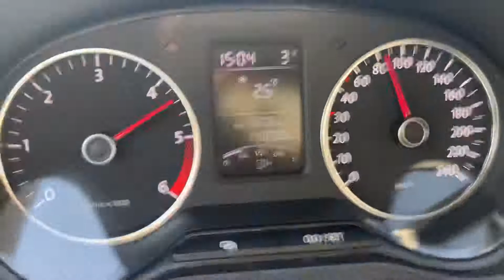Polo 6R 1.6TDi + Chip Tuning 0-100 Launch control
Polo 2012
1.6tdi 90HP + chip = 140HP